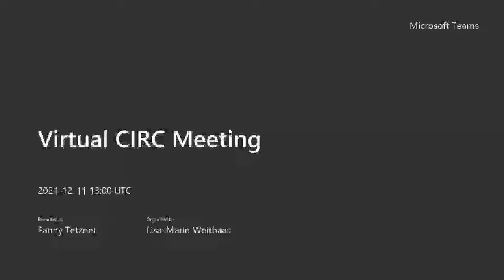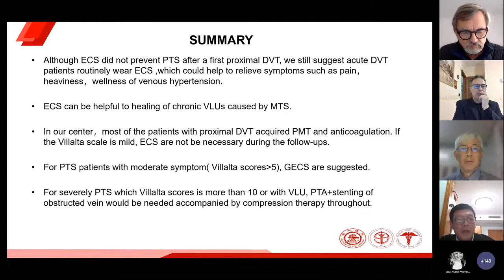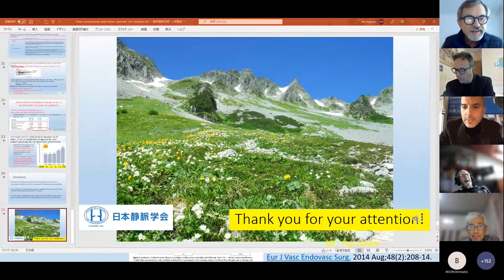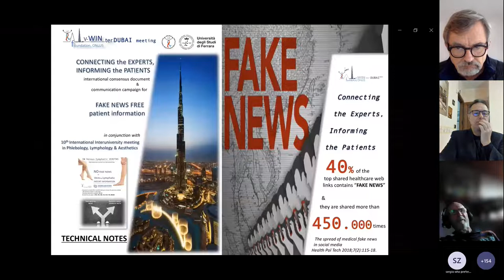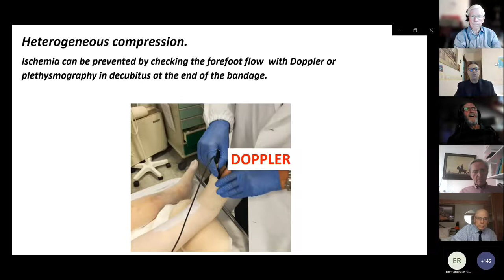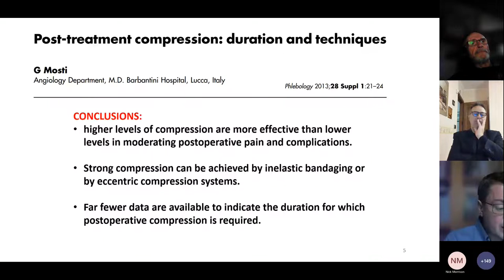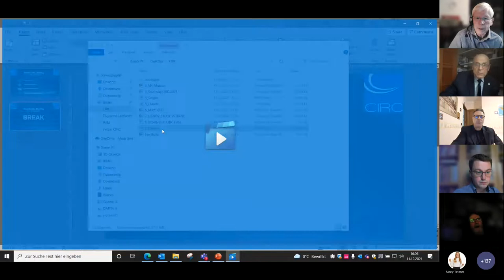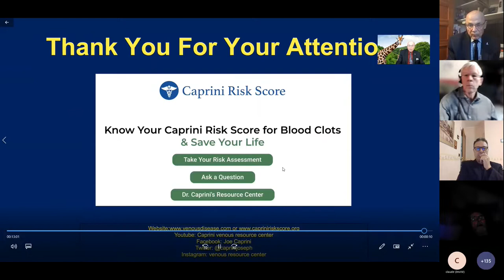The 2021 web conference of CIRC about “Compression therapy: back to the future”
A series of well-known international experts present about challenging topics regarding compression treatment indications, contraindications and new perspectives. Interesting discussions follow each session, reaffirming CIRC efforts to share the most updated scientific research about compression therapy, also in these complex times.

Compression Therapy: back to the future
1st session Chairmen: Attilio Cavezzi (Italy) & Eberhard Rabe (Germany)
14.00 Introduction
Attilio Cavezzi (Italy), Hugo Partsch (Austria) and Uwe Meyer (Germany)
14.12 Ilio-caval primary or secondary obstruction/occlusion: any role for lower limb
compression stockings?
Huang Sheng (China)
14.24 Does compression slow down varicose vein disease?
Mo Makoto (Japan)
14.36 Literature data and personal experience about compression in Lipedema
Gyozo Szolnoky (Hungary)
14.48 Optimal pressure of compression in lymphedema
Sergio Gianesini (Italy)
15.00 Discussion
2nd session Chairmen: Giovanni Mosti (Italy) & Nick Morrison (USA)
15.20 Physics of compression
Claude Franceschi (France)
15.32 Diabetes and Peripheral arterial obliterating disease: from contraindications to
indications for compression therapy
Giovanni Mosti (Italy)
15.44 Compression stockings vs. bandage after varicose vein treatment
Dmitry Lishov (Russia)
15.56 Pelvic Congestion Syndrome and compression: any clue?
Cezary Szary, Tomasz Grzela, Justyna Wilczko (Poland)
16.08 Adjustable compression wraps in venous ulcers
Joe Caprini (USA)
16.20 Discussion
16.40 Closure remarks
Attilio Cavezzi and Uwe Meyer